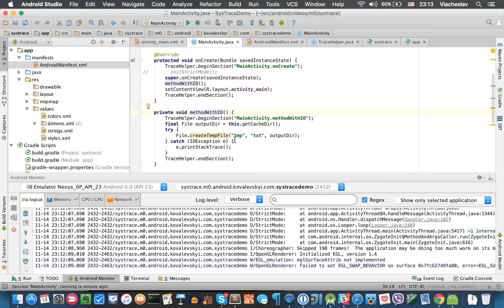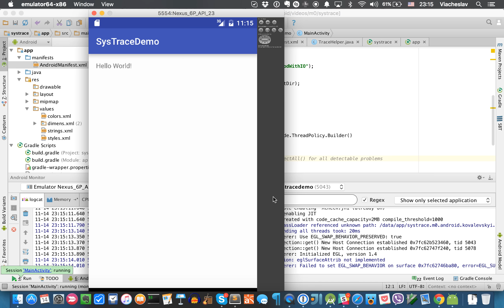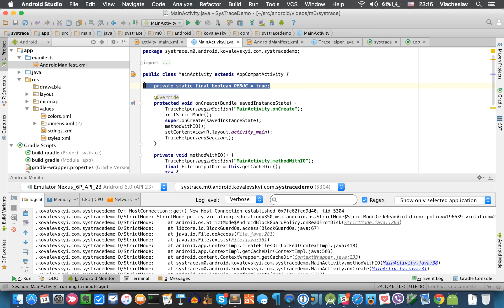Использование StrictMode в Android для поиска кода который выполняет IO операции в главном потоке